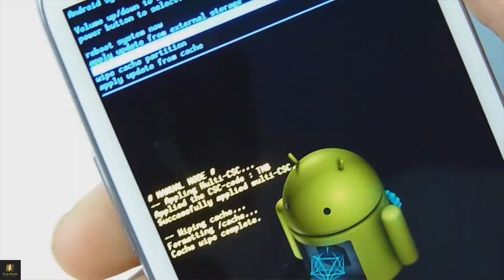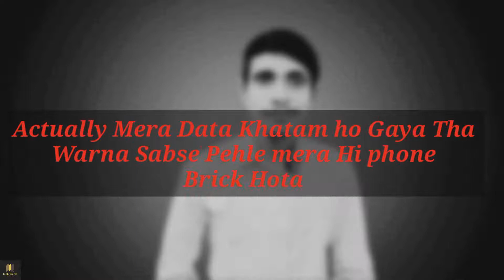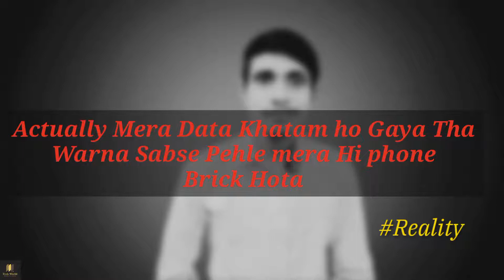PUBG: New State Creating a Lot Of Problems /What is Bricked Phone ? / Techworld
Namaskaar dosto , aaj ke video me maine aapko pubg new state game ki kuch serious problems ke baare me bataya hai.
Behtar hoga ki aap is game ko filhaal na install Kare balki bgmi ko hi enjoy kare .
Adhik jankari ke liye video ko poora zaroor dekhe .
Thanks .

Keywords
PUBG New State
New pubg
PUBG
BGMI
phone bricking
Game damaging phone
Dangerous game
Fresh game
Krafton